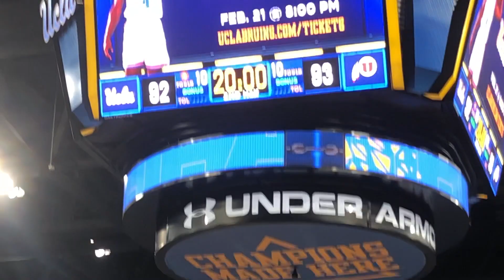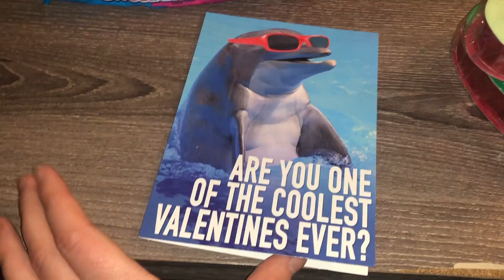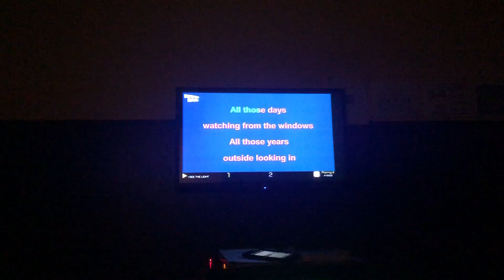UCLA Winter Quarter 2019 Week 6!!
The sixth video in a series depicting my life during winter quarter at UCLA